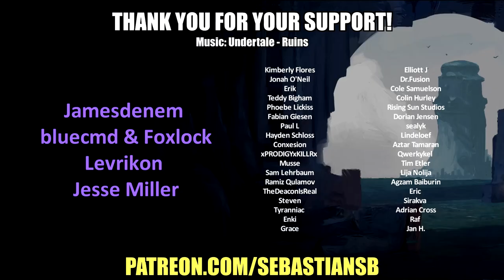Let's Play Spiritfarer Co-op Part 15 - Stanley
Game Description:

What will you leave behind?

Features:

Enjoy beautiful hand-drawn art and animation.

Build, manage, and improve your own ferry.

Farm, mine, fish, harvest, cook, weave, craft! An endless variety of activities await you!

Meet, take on board, care for, and forge relationships with a cast of memorable characters.

Run, jump, and glide your way through elegantly constructed platforming levels.

Explore a fantastic and imaginative world. Seek and gather resources to craft upgrades for your ship and gifts for your passengers.

Experience moving, emotional stories filled with unforgettable moments.

Unwind for hours into cozy and relaxing gameplay. 30 hours to finish, 50+ to experience everything Spiritfarer has to offer.

Make the adventure your own with rich customization options for your boat, character, even the cat!

Play as Daffodil the cat in optional local co-op. Supports Remote Play Together.

The Lily Update is the first free content update for Spiritfarer, a cozy management game about dying. A small yet important addition to Spiritfarer’s main game, the Lily Update introduces the new character of Lily the Butterfly Spirit to guide the player through several scenes which add depth and detail to the main character Stella’s story. Additionally, the update brings improvements to the local co-op play and various bug fixes. See the Community Hub for full patch notes!